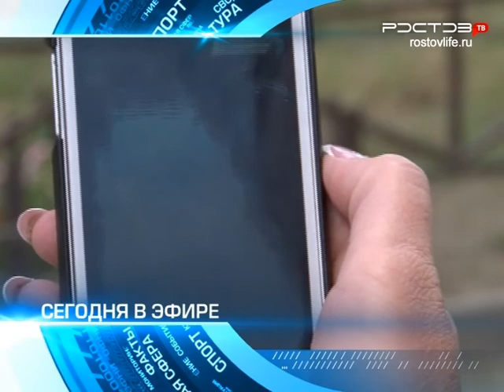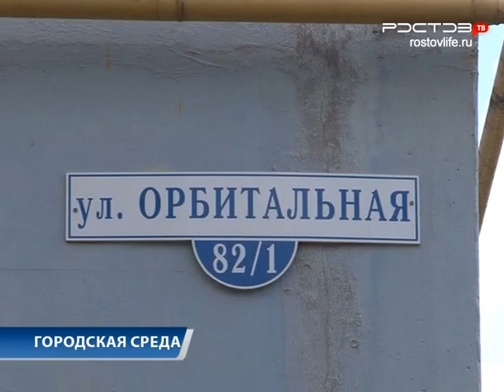Новости "Южный Регион-ИНФО". 10 июня